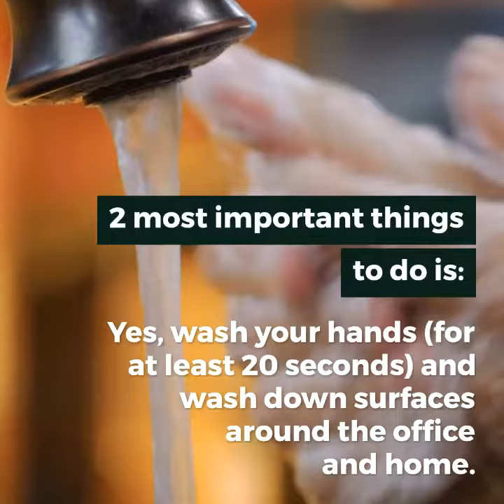My Bali App - Corona Virus Infor In Indonesia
Many people are in need of food or medical help...
We have compiled a list of charities that may be able to help.